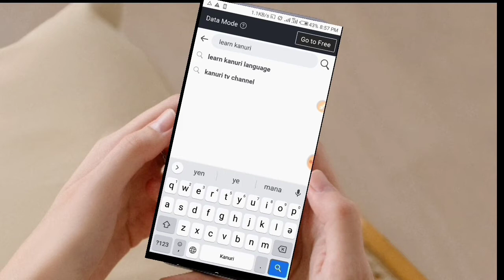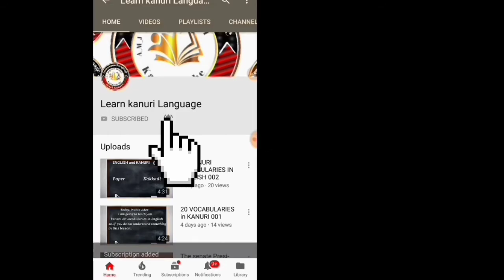20 kanuri vocabularies 007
I am teaching people kanuri language and helps those who speak Kanuri but cannot speak English